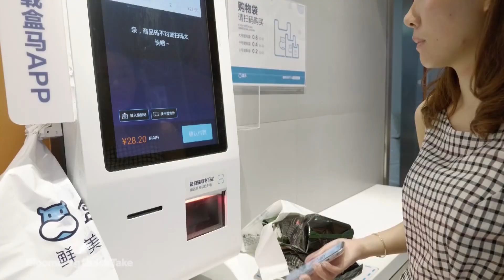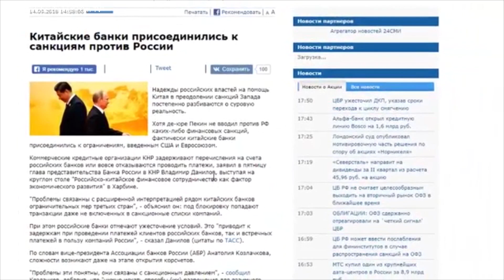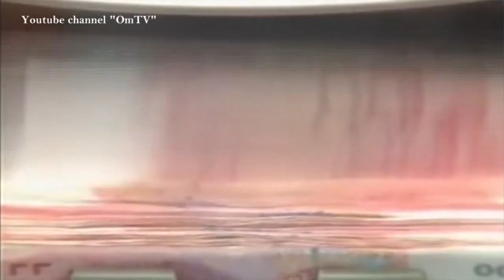Китайские банки внесли Россию в «черные списки»